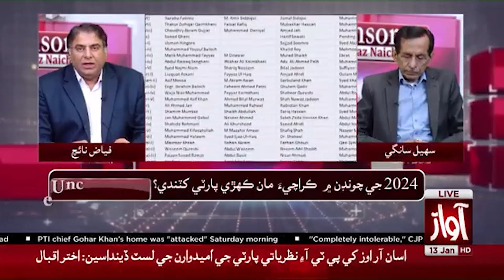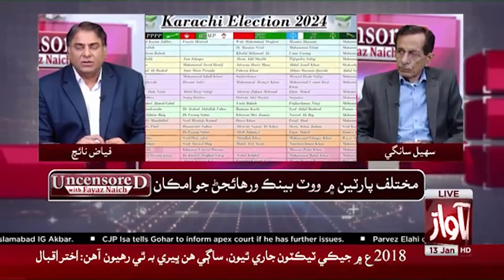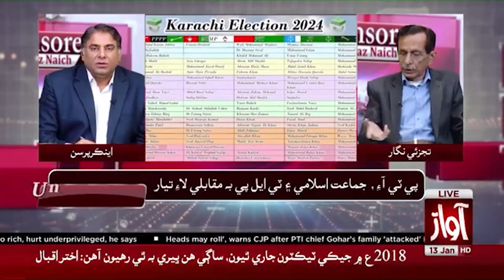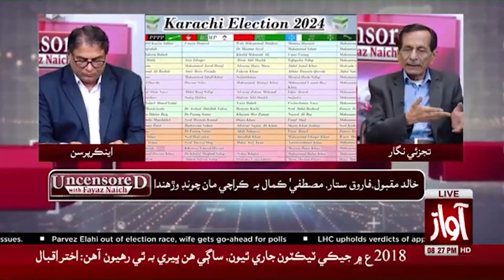PPP, MQM PTI? | Who will Win the Elections in Karachi | Uncensored With Fayaz Naich | Sohail Saangi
PPP, MQM PTI? | Karachi Elections Who Will Win | PTI Elections
ppp power | pti in action | jamat e islami elections | mqm in action | election 2024 | Karachi